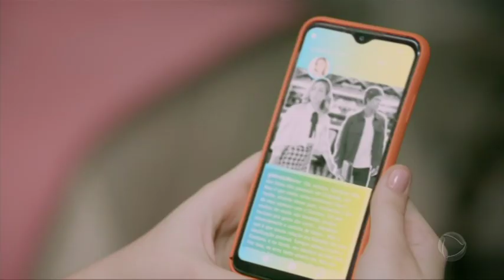TAGEM RECORD SERIE: Mirela comunica seguidores sobre término com Gustavo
Em Gramado, Mirela comunica seus seguidores sobre o término do namoro com o surfista.